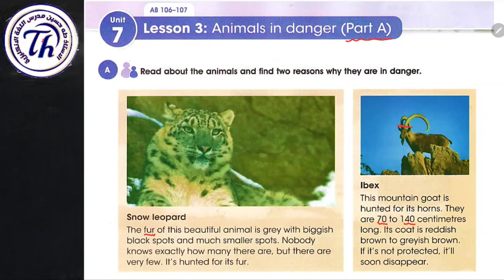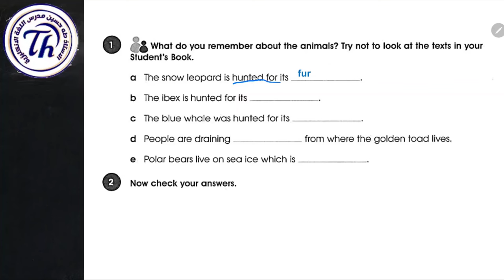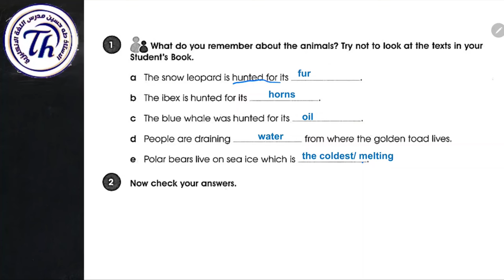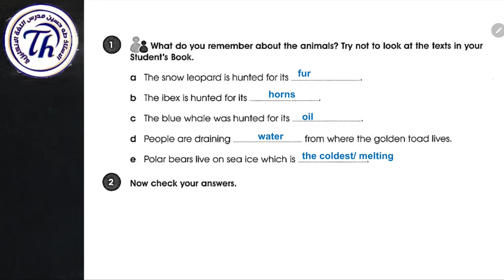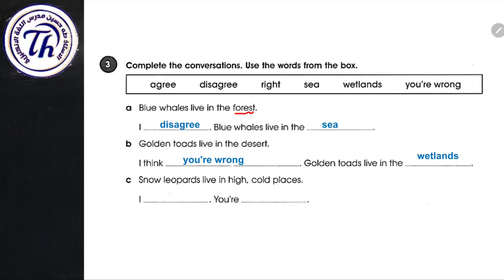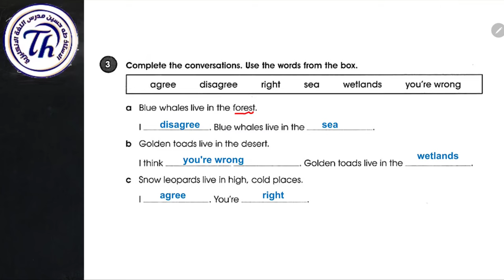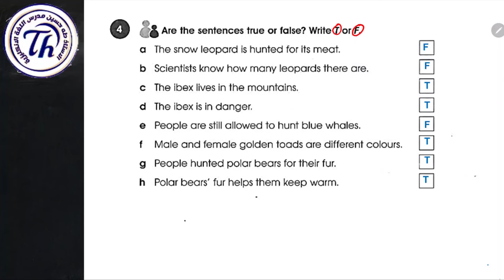انكليزي الثاني متوسط/ اليونت السابع الدرس الثالث/ حيوانات/ في خطر الاستاذ طه حسين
شرح اليونت السابع/ الدرس الثالث / الثاني متوسط المنهج الجديد + حل كتاب النشاط+ نماذج امثلة وصيغ اسئلة للموضوع/ الاستاذ طه حسين. تابع سلسلة الشروحات هذه اول بأول وستضمن ال100 درجة في الامتحان التحريري ان شاء الله. تم توفير الملزمة عبر وكلاء الطابعي الموضحين في المنشور ادناه كذلك يتم نشر صور الملزمة عبر بيج الفيس بوك ادناه صفحتي على الفيس بوك كروبنا على الفيس بوك قناتنا على التليغرام